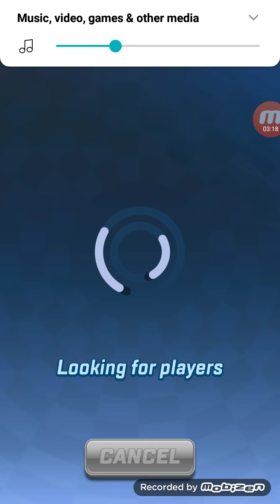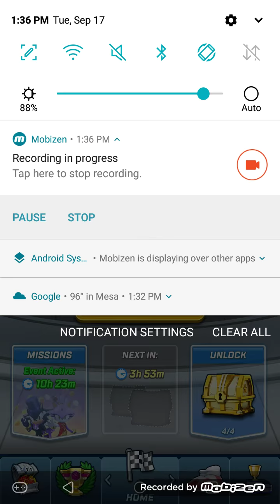Sonic forces I hate zazz when he uses those yellow stars and I keep losing the rings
I have no idea what just happene but zazz keeps using of those goddamn yellow stars also I was almost about to rage quit on this game and I cannot rage quit of this game for now